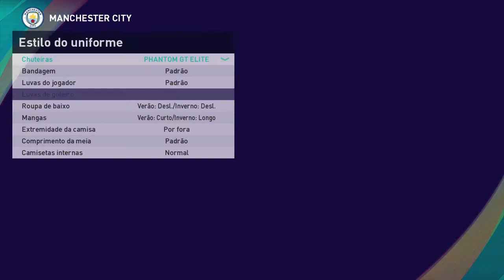Ruben Dias PES2021 Manchester City EFootball